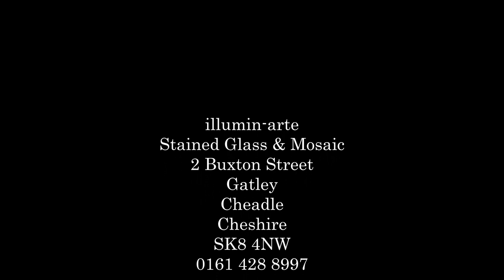Stained Glass Courses at illumin-arte in Gatley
Listen to Julie, owner of illumin-arte in Gatley, Cheshire, tell you about the variety of Stained Glass courses at her studio. Video by Aida Media.